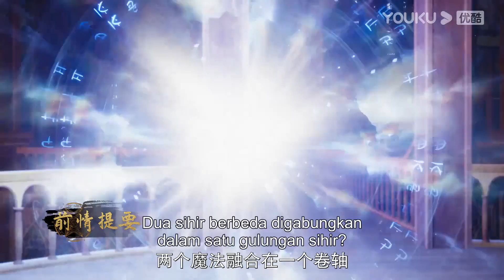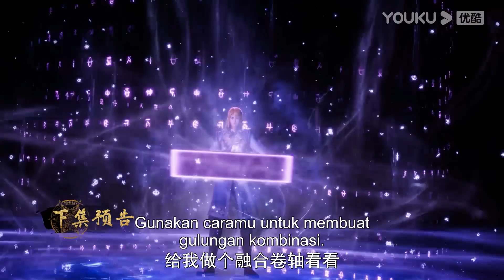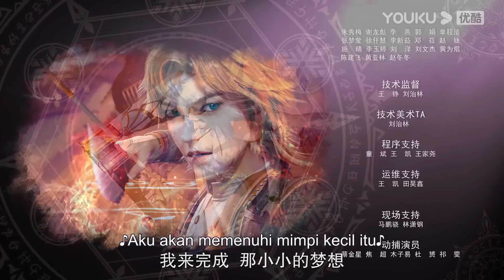INDOSUB【Koki Es dan Api yang Ajaib (The Magical Chef of Ice and Fire)】EP33 | 冰火魔厨 | YOUKU ANIMATION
[The Magic Chef of Ice and Fire]
Rong Nian Bing, who was born with the physique of “ice and fire”, has been chased by the Ice God Pagoda since he was a child. After jumping off a cliff to show his high ideals, he was rescued and accepted as an apprentice by the “Demon Chef” Zha Ji, resulting in realizing the true meaning of “using magic to cook”. After arriving in the Icy City alone, while improving his cooking skills and practicing magic, Nian Bing’s great potential started to show. However, crises are also going after him. Can Nian Bing save the day and become the top magician on Yangguang Continent?

▶Update 1 EP at 10 am (UTC+8) on Sunday
▶Join YOUKU ANIMATION membership to get early access and exclusive content: Enjoy 6 EPs at 10 am from WED and FRI.